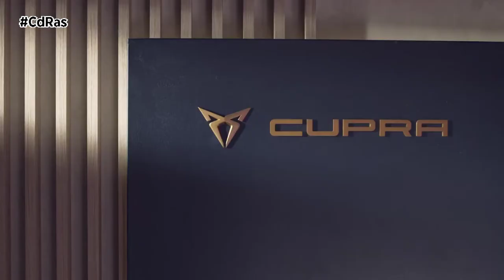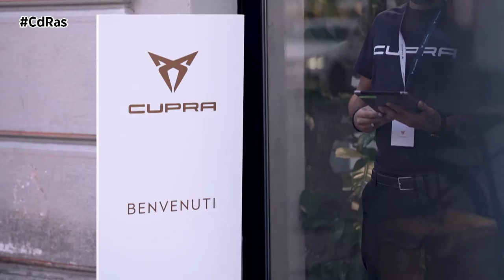CUPRA CITY GARAJES, UN NUEVO CONCEPTO PARA VIVIR LA MARCA | By CdRas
En sus cuatro años de vida, CUPRA ha destacado por establecer una manera poco convencional de hacer las cosas. Cuatro años en los que se ha creado no solo una marca en el mundo del automóvil, porque CUPRA es más que eso. Lo que empezó siendo un sueño es ya una realidad con sedes en México, Hamburgo, Múnich, Milán, Lisboa y Rotterdam. En estas ciudades se ubican sus seis primeros CUPRA City Garages, un nuevo concepto de punto de venta donde, además de descubrir sus productos y su estilo de vida, la tribu CUPRA tiene su lugar de encuentro donde vivir experiencias únicas.
El primero de los CUPRA City Garages se inauguró en noviembre de 2019, a muchos kilómetros de la sede de la marca en Barcelona, en una de las zonas más exclusivas de Ciudad de México, en Colonia Roma. La razón de escoger esta ubicación para comenzar con la expansión mundial de la marca fue la gran aceptación en este mercado, donde el CUPRA León consiguió el mix más alto de ventas de todo el mundo.
El siguiente paso de su expansión internacional llegó con el primer CUPRA City Garage en Europa. Fue en la ciudad de Hamburgo, en septiembre de 2020. Alemania es el mercado clave de la marca y por eso, tan solo un año después, se inauguraba otro centro en el corazón de Múnich, coincidiendo con la celebración del Salón del Automóvil. Un espacio único en el que los elementos de diseño de CUPRA se fusionan con los arquitectónicos y con los materiales originales del edificio, respetando así su historia.
Una marca en la que el diseño es una de sus señas distintivas no podía dejar de estar presente en una ciudad como Milán, conocida como la capital de la sofisticación y el diseño. Como en los anteriores CUPRA City Garages, se trata de un espacio modular que, además de ser un punto de venta en el corazón de la ciudad, sirve como punto de encuentro en el que disfrutar de una experiencia de marca única e inmersiva.
La inauguración del City Garage de Portugal coincidió con un momento muy especial para la marca, la celebración de su 4º aniversario. Situado en una de las zonas históricas y más animadas de la ciudad de las siete colinas, Lisboa, su apertura afianza la estrategia de CUPRA de crear una marca no convencional que va más allá de la industria del automóvil, ofreciendo un espacio de ocio además de ser un punto de venta en una zona icónica de la ciudad.
El 24 de mayo abrió sus puertas el CUPRA City Garage en Rotterdam (Holanda), una ciudad que tiene mucho en común con la cultura y la creatividad de Barcelona, lugar donde nació la marca. Australia es el siguiente paso estratégico de la expansión de CUPRA en la región Asia-Pacífico, y la última fue la apertura en Sídney.